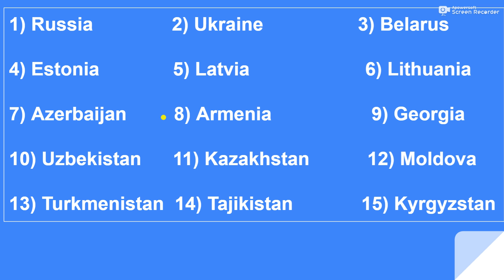क्या है Russia Ukraine विवाद ? | Russia and Ukraine Conflict | Russia Ukraine crisis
क्या है Russia Ukraine विवाद  | Russia and Ukraine Conflict |